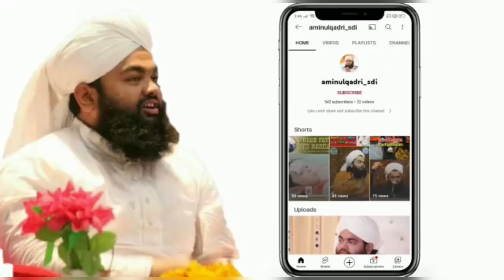Kisi Se Saccha Pyar Karne Walo 1 Bar Sunlo By Sayyed Aminul Qadri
Kisi Se Saccha Pyar Karne Walo 1 Bar Sunlo|| By Sayyed Aminul Qadri Sahab